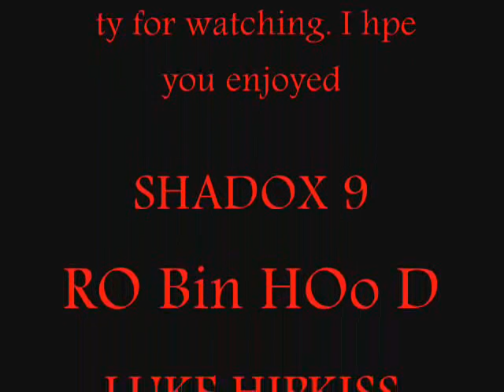rsmv - Nickelback - Hangnail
THIS MA FIRST VID. NOT SPCL BUT I DNT REALY CARE.
QUITE A FEW MISTAKES AND MISTIMINGS.